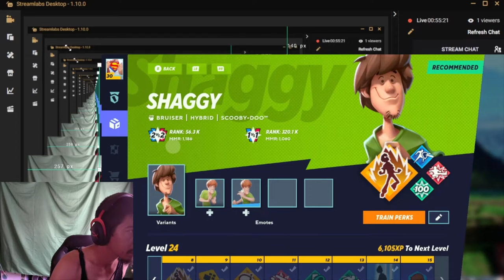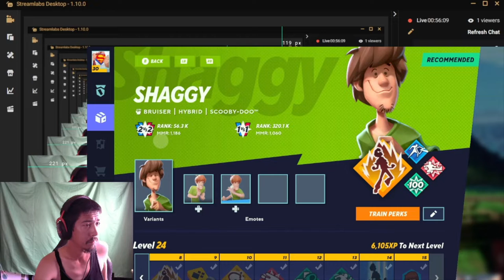Gizmo day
Twitch.tv/Stonesamuraitv